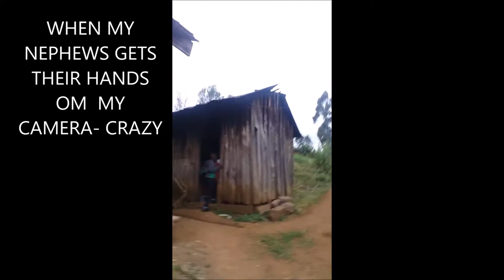WHEN MY NEPHEW GETS THEIR HANDS ON MY CAMERA |HOW I STARTED VLOGGING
THIS VIDEOS WERE TAKEN WAY BEFORE I STARED VLOGGING...THEY ARE SO FUNNY THEY MAKE MY DAY. WATCH AND ENJOY TOO!!